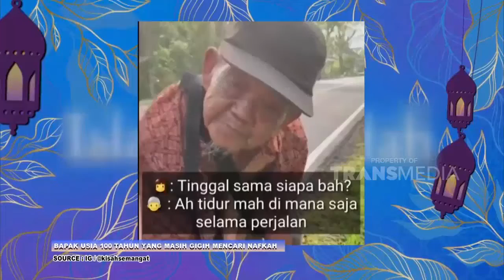Pujian Rasululllah Bagi Orang Yang Suka Berjuang | Best Moment IslamItuIndah (4/6/22)